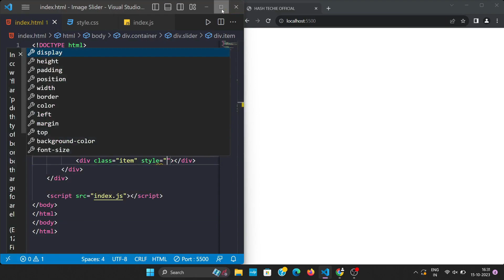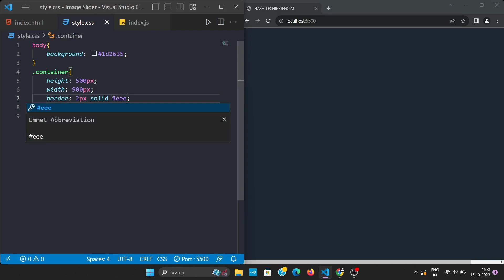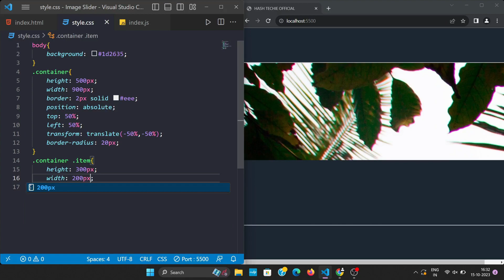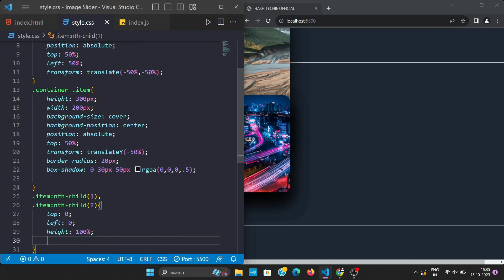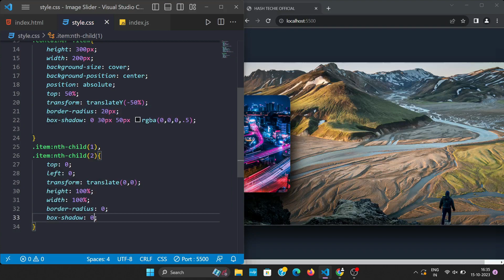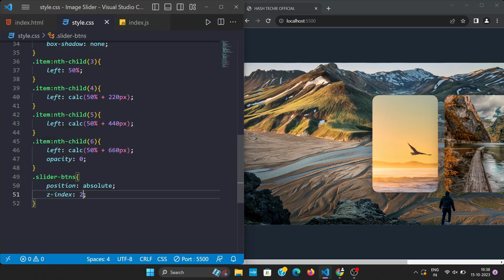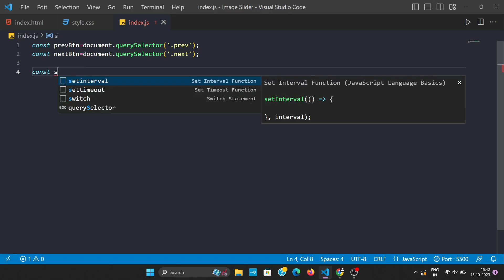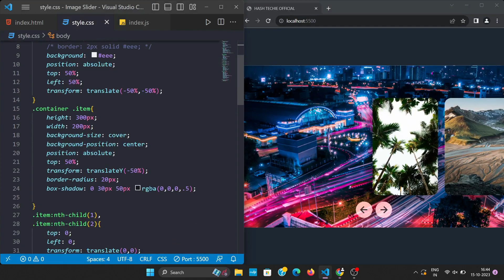Awesome Image Slider using HTML,CSS & JavaScript.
Hello Guys , Hope you are well.
Today i will make a image slider i used CSS for attractive looks and used JavaScript for function.